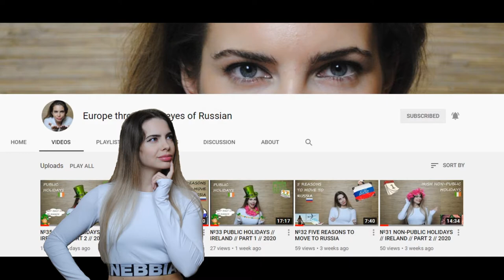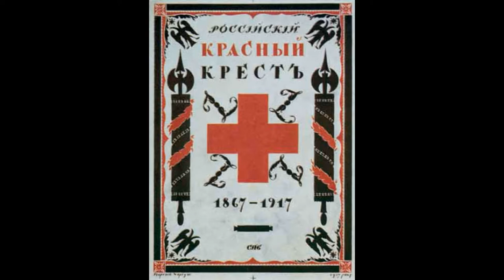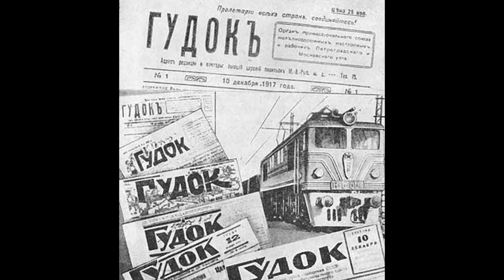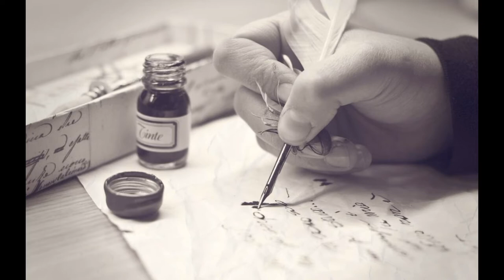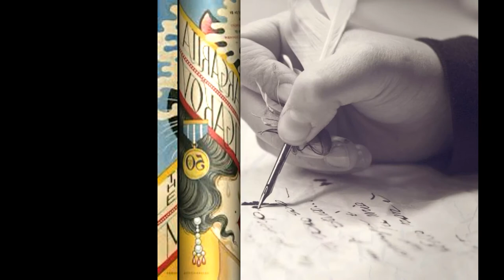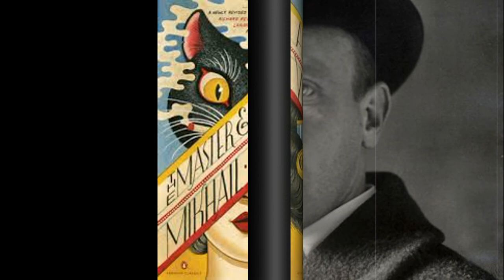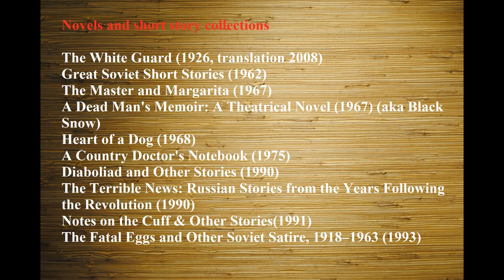№48 MIKHAIL AFANASYEVICH BULGAKOV // RUSSIAN WRITER // SHORT BIOGRAPHY // 2021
Inside this video, I am talking about life of this intersting russian writer - MIKHAIL AFANASYEVICH BULGAKOV!
Hi everyone! The purpose of my channel to tell what is hidden behind a beautiful pictures of European life and to talk about the real life of a migrant (for example Ireland and Estonia).

Speak with mistakes, but not afraid it ;)

The channel is not about showing off, life as it is. Real life.
In a word, useful informative content for migrants.
There are many new topics ahead, so join us!

I have a lot of stuff to talk about.

Needless tags: bulgakov, mikhail bulgakov, master and margarita, mikhail bulgakov (author), the master and margarita, russian literature, literature, biografy